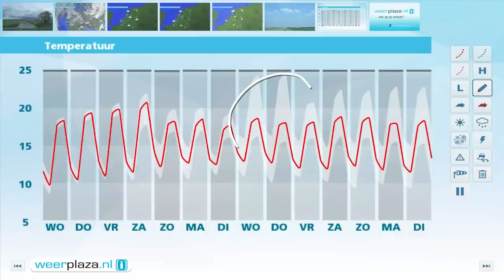Weerbericht dinsdagmiddag: Morgen veel zon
Vanavond volgen er vanuit het noordoosten brede opklaringen. In het binnenland kan in die opklaringen vannacht mist ontstaan. Morgen is het na het ochtendgrijs zonnig en wordt het rond 19 graden. Ook donderdag is er veel zon.